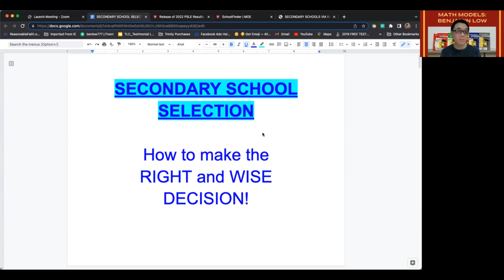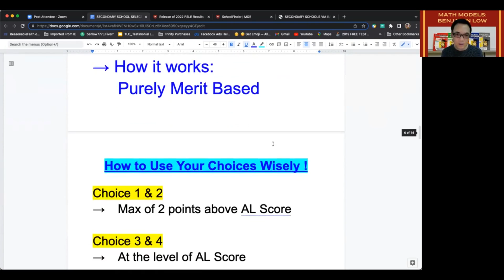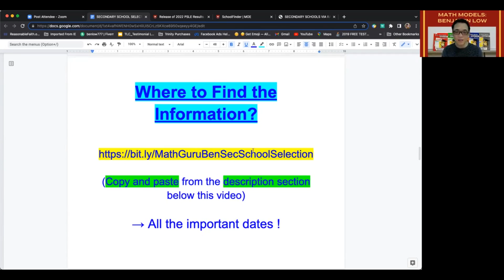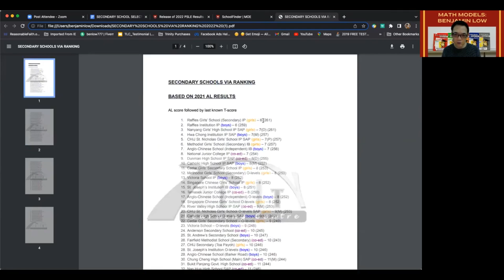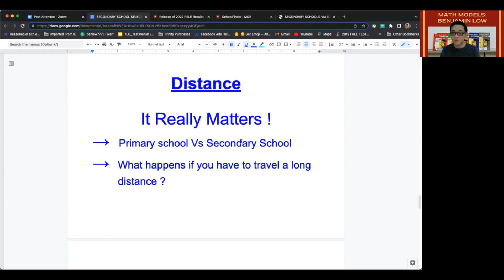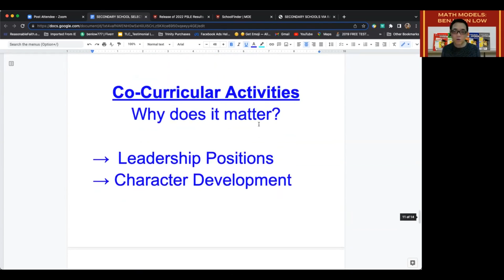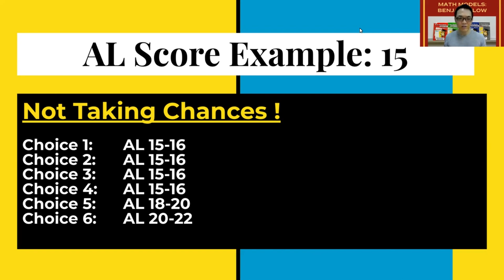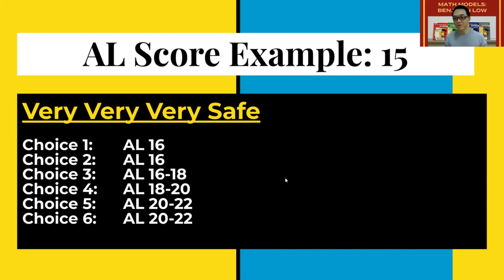PSLE 2024 Results How to Choose Your Secondary School Without Regret!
Helping children truly understand math and improve fast — without endless hours of studying.

👨‍🏫 Mr Benjamin Low
 Author of Master Math Model | Founder, Trinity Learning Centre

✅ Trusted by principals & lecturers for their own kids
✅ 80%+ of students improve 1–5 AL grades in 6 months
✅ Makes even tough questions easy—and math fun!